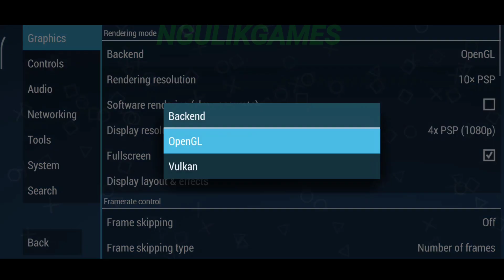Keren ! Coba Game Tomb Raider: Legend Setting Grafik 10X PSP Di Updated Terbaru Lebih HD !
- Offline